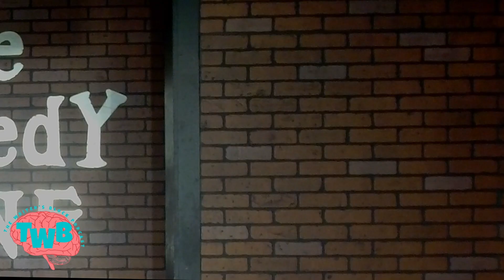Jared Harvin interview at Comedy Zone Jacksonville | The Writer's Block Podcast with Bobby Brown Jr.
Born & raised in New York, Jared Harvin is the cohost of the Yannis Pappas hour and featured with him at Comedy Zone all weekend.

Thanks for listening! follow us online @jharvin15 @bobbycomedian

Thank you for supporting my career and this podcast.